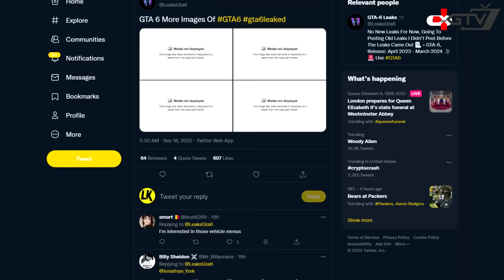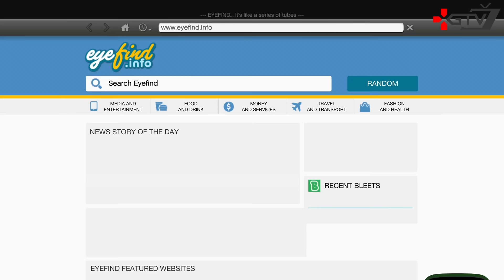GTA 6 - Обалденная и удивит нас графикой и геймплеем. Полный разбор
Геймплей GTA 6. Полный и детальный разбор ГТА 6. Это буквально самая ожидаемая игра десятилетки. Чтобы вы понимали, когда в феврале этого года Take-Two просто признали существование шестой GTA, их акции подскочили аж на 7 процентов. Утечка такого масштаба настолько редка, что многие поначалу даже поставили под сомнение ее подлинность, но все кадры действительно настоящие. Во-первых, в Твиттере Рокстары сами подтвердили факт взлома, который обвалил акции Take-Two чуть больше чем на 3 процента. Во-вторых, люди, непосредственно связанные с разработкой игры, сказали, что все футажи являются подлинными. Благодаря утечке, все желающие смогли взглянуть на раннюю и откровенно сырую версию GTA 6.